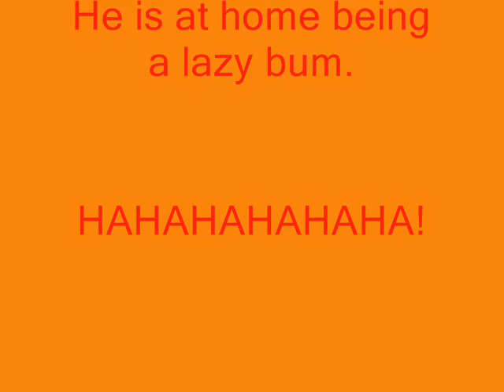A tribute to ForestFire101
Pretty good pics with some of his music.